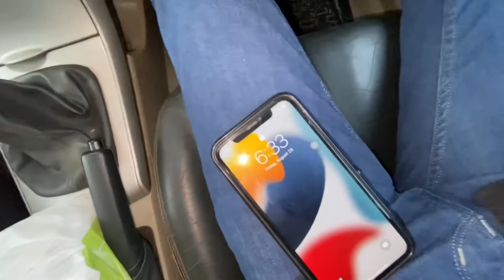Heavy Water At Do Dariya 😱|| Raza waseem vlogs